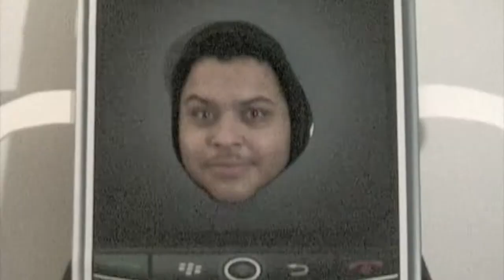Best Friend - Your Smart Phone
by Sean Thomas and Agustin Sanchez. Art Center College of Design. Communication Design 1 Final Project: "Present the benefits of a smart phone to those who do not have one." Term 1. Fall 2009. Instructors: Louis Danziger, Elena Salij, James Wojtowicz.